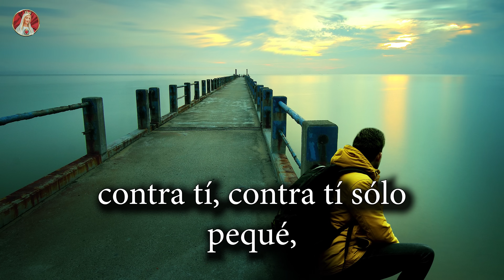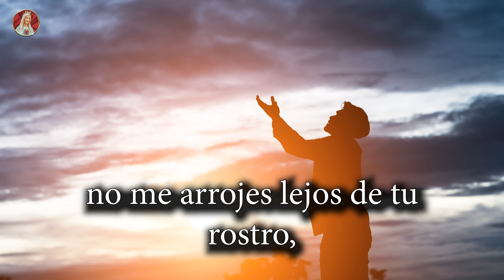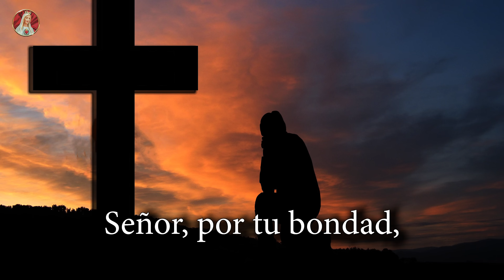SALMO 51 - Ten piedad, Señor | Miserere - Salmo de hoy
"Misericordia, Dios mío, por tu bondad,  por tu inmensa compasión borra mi culpa; lava del todo mi delito, limpia mi pecado". (Salmo 50)